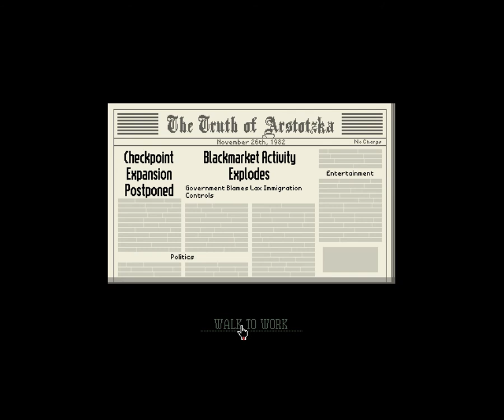Let's play "Papers, Please" In Hebrew